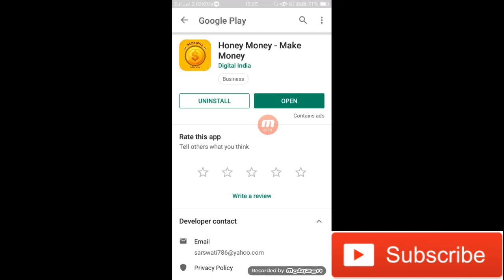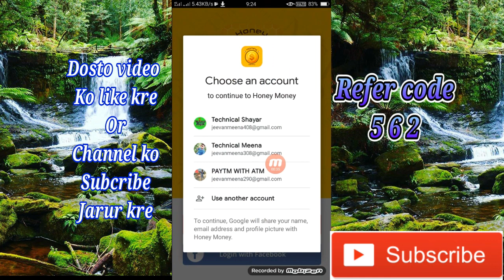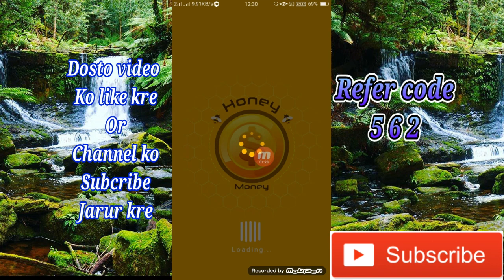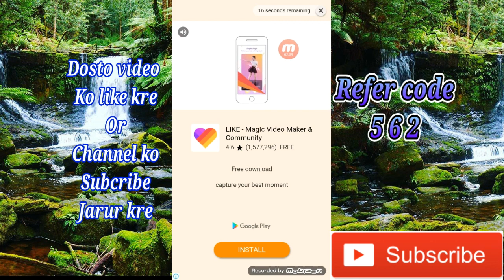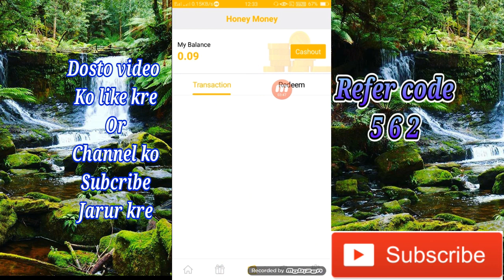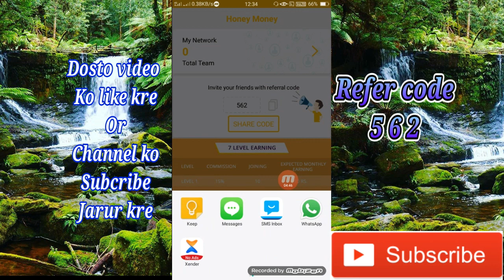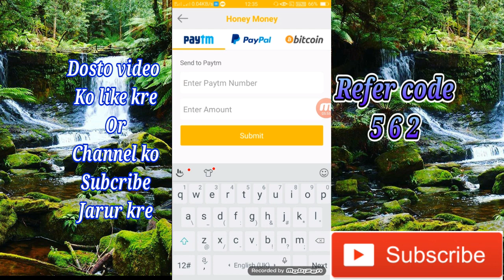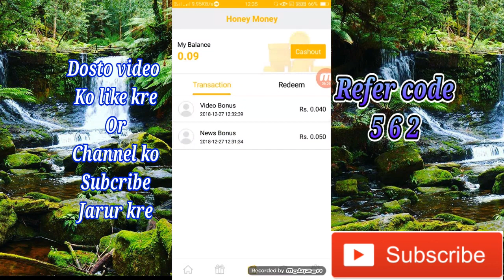Earn Daily Rs.180 PayTm Cash. Best PayTm Earning Apps 2019. New Apps Earn 180 Rs.PayTm Cash.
Hello dosto

Refer code__562

Refer code__562

Dosto video ko like
Or